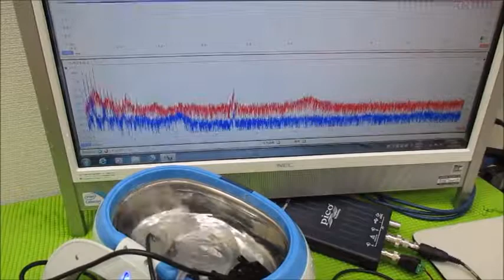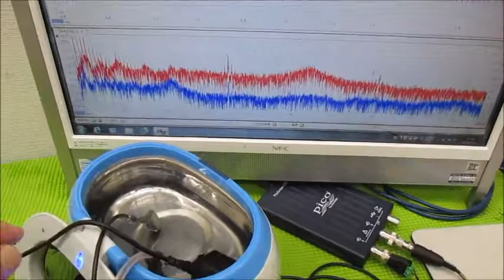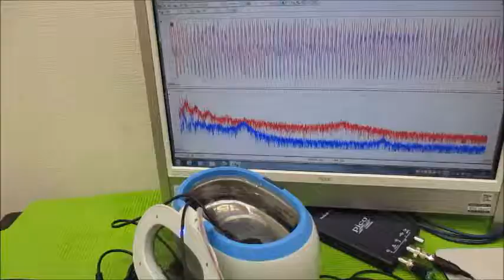メガヘルツの超音波発振制御プローブを利用した実験動画 ultrasonic-labo